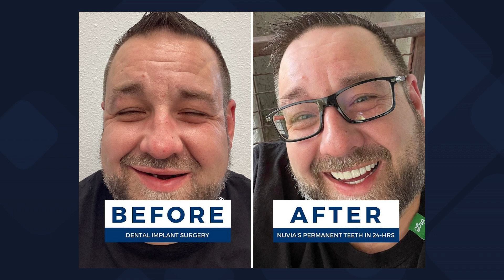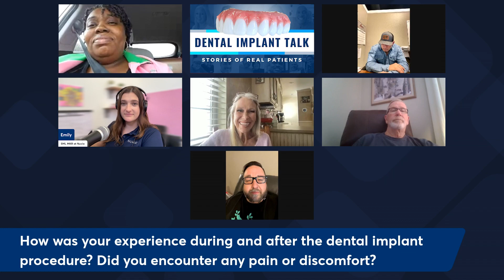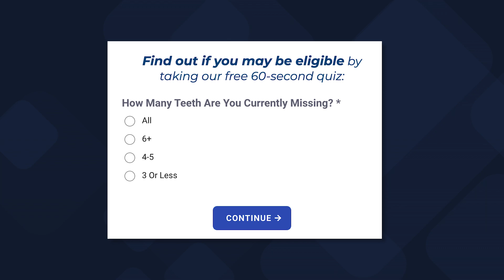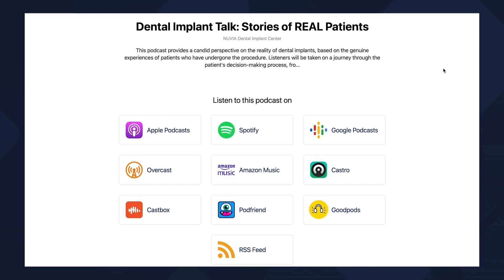Do Dental Implants Hurt? Real Patients Talk Surgery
HOW MUCH DO DENTAL IMPLANTS COST!? Download the FREE Guide to Dental Implants

Want to know if you may be eligible for Permanent Teeth in 24 Hours?

Listen to the latest episodes of Dental Implant Talk: Stories of Real Patients

*Nuvia Dental Implant Centers are able to provide patients with a bridge made with an FDA approved permanent material, zirconia, in 24-hours. No temporary denture. Not all those who come in for a consultation are medically cleared to receive permanent zirconia teeth in 24-hours. Follow up appointments are required to confirm implant integration and make adjustments if necessary. Results may vary in individual cases. Patients represented in videos are actual NUVIA patient(s) and may have been compensated for their time in telling their story.

*While soft foods immediately after surgery are generally approved by our clinical team, the local surgeon may give individual instruction on dental implant aftercare according to the specific circumstances applicable to each case.*To hear patient's speech after prosthetic placement please search Nuvia Dental Implant Center on YouTube and watch patient stories. Individual results may vary

* Individual results may vary based on a number of factors.